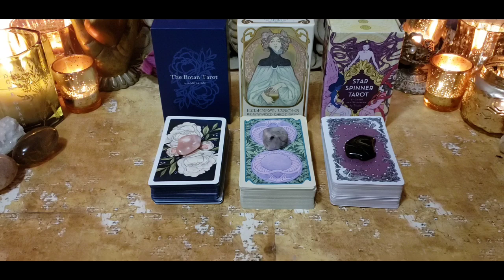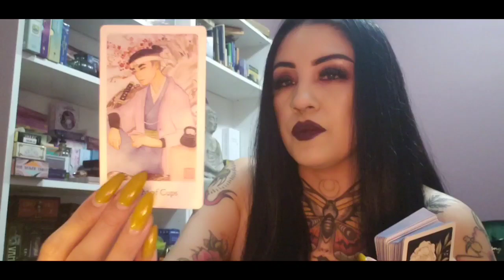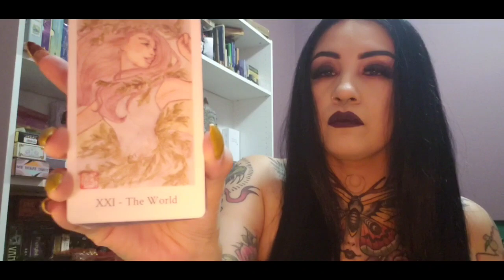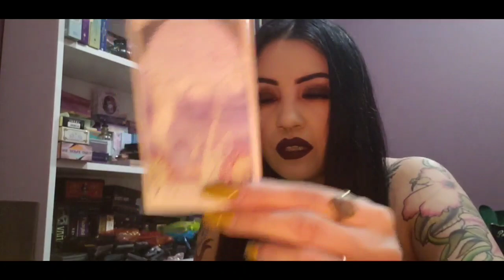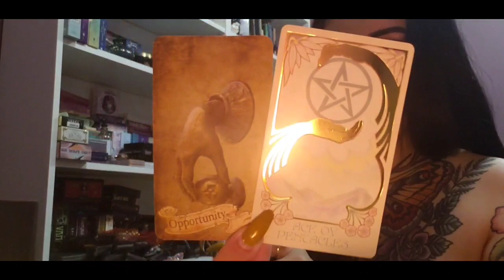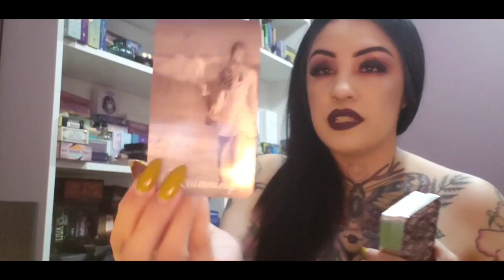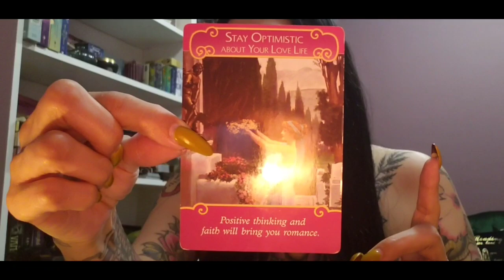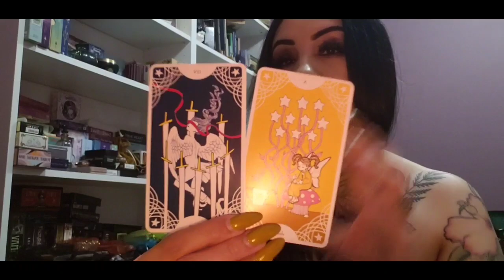WHO Are You Meant To Be With? 💍❤Pick A Card 💍❤ What Will Your Relationship Be Like?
Today's pick a card reading is "Who Are You Meant To Be With? What Will Your Relationship Be Like?

A little about me:

I have a degree & background in Registered Nursing and am a Reiki Master Teacher, and I also read tarot intuitively. All readings are general collective energy readings, and are meant to provide healing messages to help you along your healing journey! Only take the messages if they resonate. 🌼🧘‍♀️

🎁 Amazon Wishlist 🎁

     🛎 Time Stamps 🛎
           Pile 1 ❤ 7:04
           Pile 2  ⚘ 1:02:40
           Pile 3  ❣ 1:57:09

💕 Purchase One Of My Oracle Decks!! 💕
Within the U.S.A. 🏠

🥭Decks Used 🥭

Tarot Decks 🍓
Mentioned During Reading

Oracle Decks 🍓
Mentioned During Reading

Purchase one of my Decks!!

Keep in mind this is a GENERAL reading and will not resonate with everyone! Please only take messages that resonate to your situation.

Radiate Positive Vibes ☮🧘‍♀️🧘‍♂️

©️ Moon Moth Goddess 🌙🔮👁